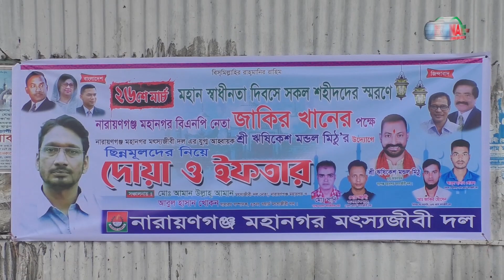মহান স্বাধীনতা দিবসে শহীদদের স্মরণে জাকির খানের পক্ষে শ্রী রৃসিকেষ মন্ডল মিঠুর উদ্যোগে ইফতার মাহফিল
মহান স্বাধীনতা দিবসে শহীদদের স্মরণে জাকির খানের পক্ষে শ্রী রৃসিকেষ মন্ডল মিঠুর উদ্যোগে  ইফতার মাহফিল►NAN TV

Official Address:
76/2 Uttor Chashara, Rajdhani Apurbo Tower,